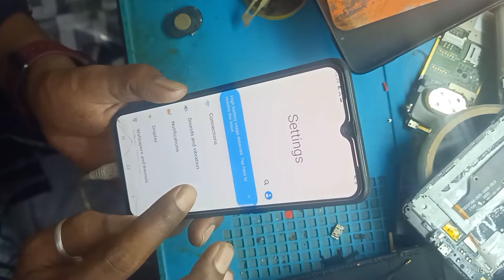How To Replace Samsung A70 Charging Jack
illegal content,
EDUCATIONAL purpose only.T he content is based
on individual research and does not intend to give
any financial advice. The content on this channel
does not intend to mislead the viewers. We are
not liable for the content and services provided on
external websites.

Copyrights EasyOtmTech

EasyOtmTech